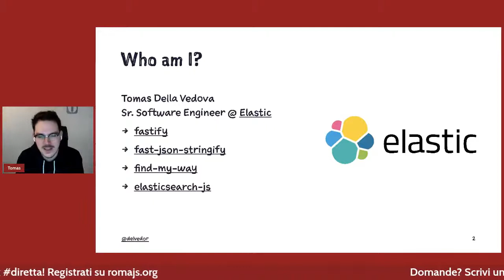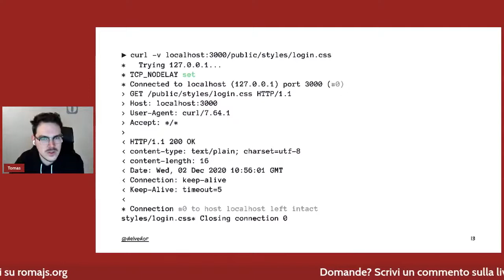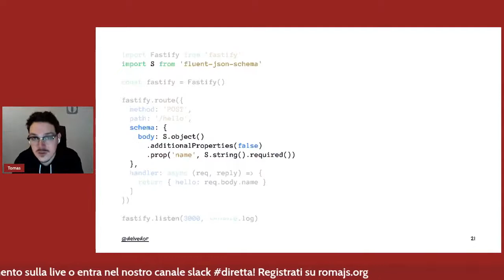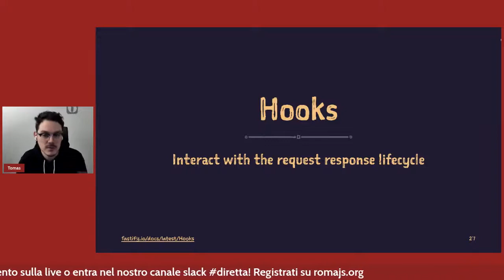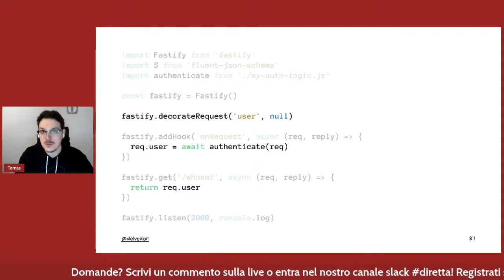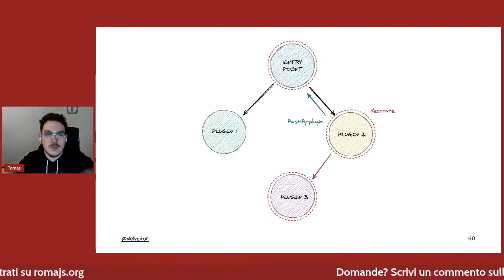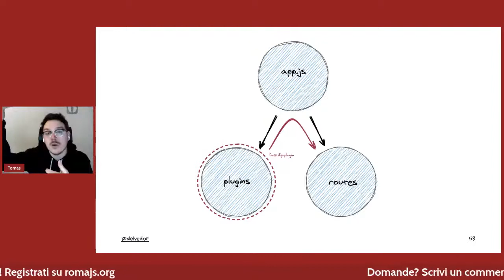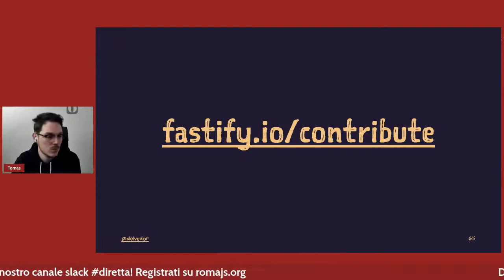Thomas Della Vedova, Fastify 101 [ITA] - RomaJS Meetup Gennaio 2021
Fastify 101

Mixed logic, cross-dependencies, and way too many edge cases to test. Wouldn't it be great to have a framework that helps you build a modular, consistent, and pluggable system?
Enter Fastify, a web framework for Node.js. Fastify offers an extremely flexible plugin system that allows complete customization of the framework. Every plugin could be packaged as an independent module and then deployed as a microservice or as a part of a monolith.
In this talk, you will learn all the concepts of Fastify and how they play together. Spoiler alert: opinions ahead!

Speaker: Tomas Della Vedova